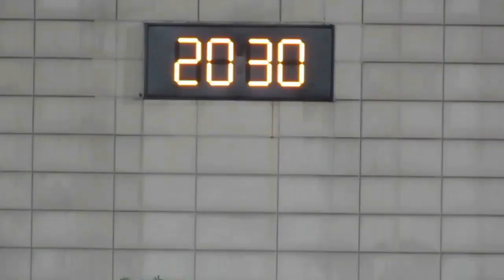國強vs葵青(2015.10.9.青少年足球U18聯賽分組賽)精華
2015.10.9.葵涌運動塲 20:38 國強(黃) 6 : 0 葵青(藍)